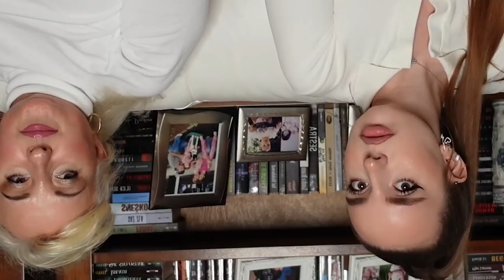MUKBANG - standardi lepote, reklamiranje losih proizvoda